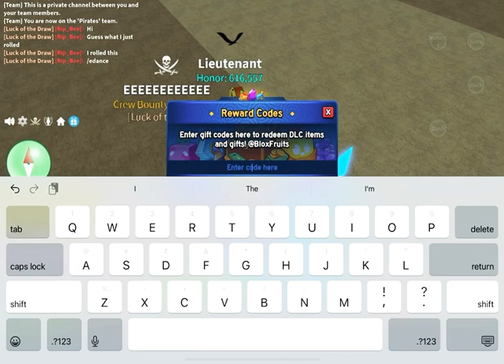FRUIT BOX CODES